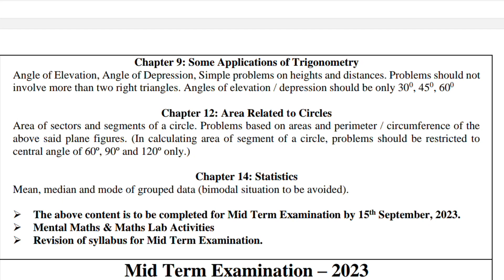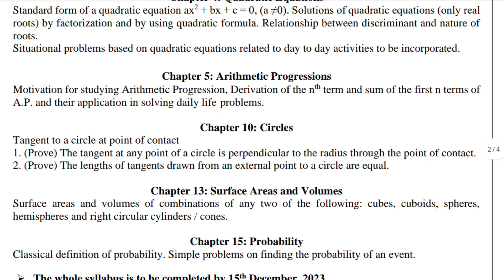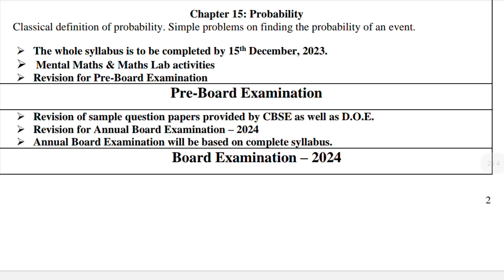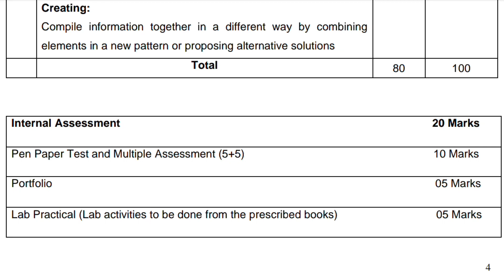Maths class 10 syllabus 2023-24 ।। Mid term exam & Board exam syllabus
Maths class 10 syllabus for session 2023-24 ।। Mid term exam & Board exam syllabus

Hello friends,